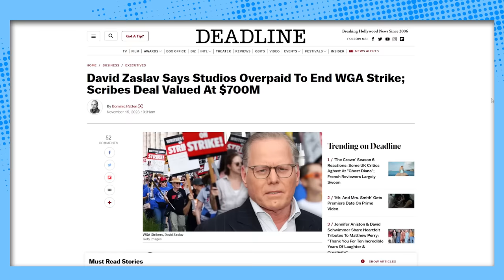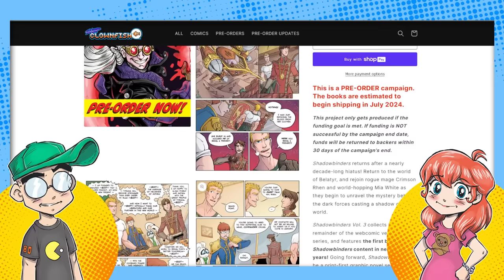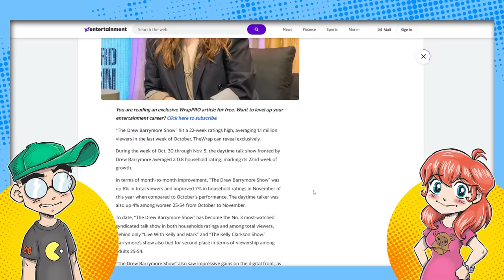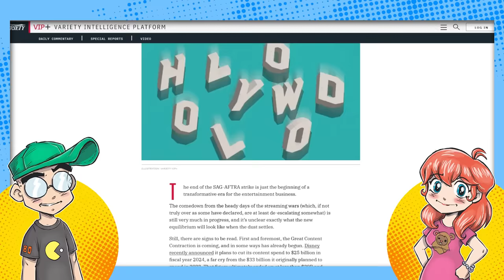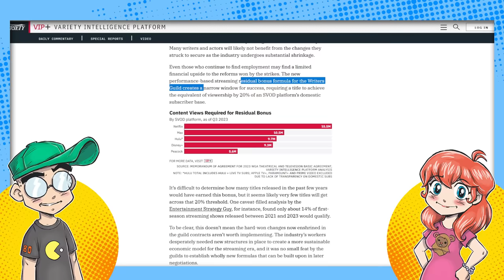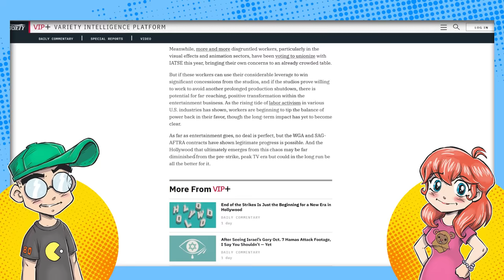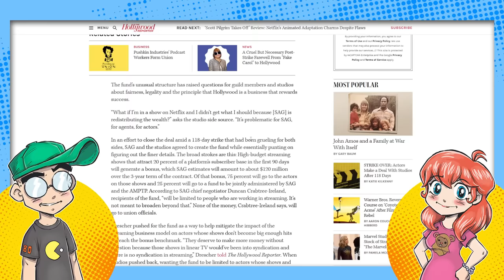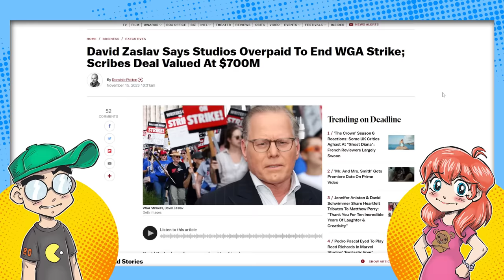Hollywood Will NEVER Be the Same After the Strikes.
Hollywood will  NEVER be the same after the strikes, and even the WGA and SAG who "won" their strikes are looking at MUCH less work overall. Warner Bros. boss David Zaslav said the quiet part out loud -- they massively overpaid the WGA. OOF.